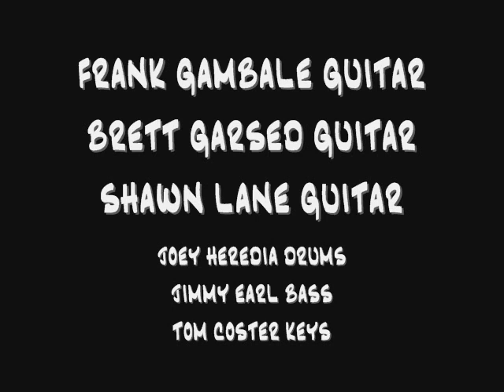centrifugal funk tokyo blue.wmv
frank gambale, brett garsed, shawn lane : guitar - joey heredia drums - jimmy earl bass - kevin ricard percussion - tom coster keyboards : The mark varney Project "centrifugal funk" on Legato Rec.